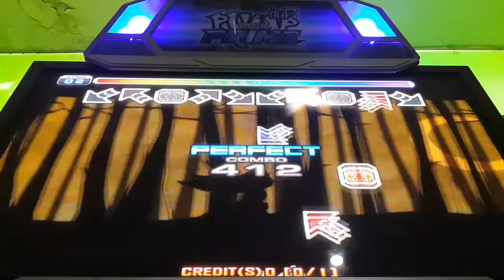DAEGUOSU - Rock the House D13 Rank VJ Gold S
Fun! Good on playing Rank Mode! I'll usually play first stage to warm up from next time!!